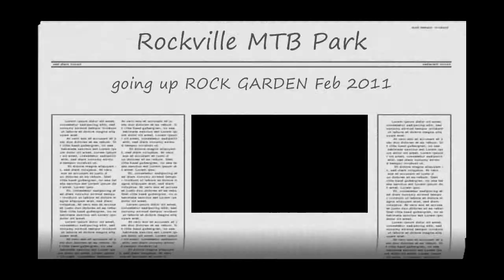going up rockgarden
@rockville MTB park